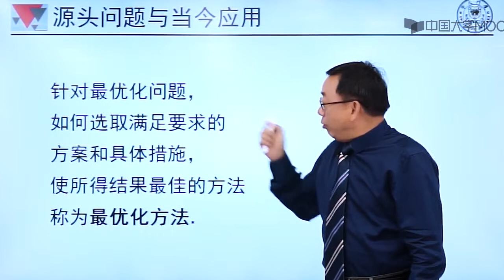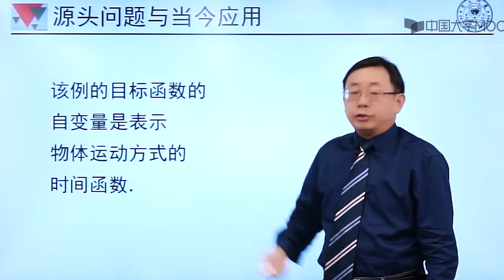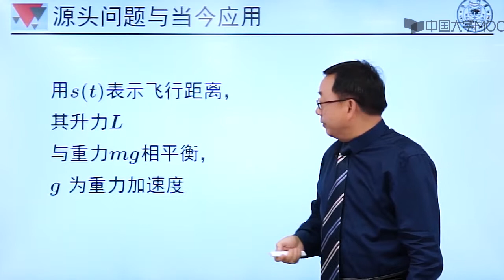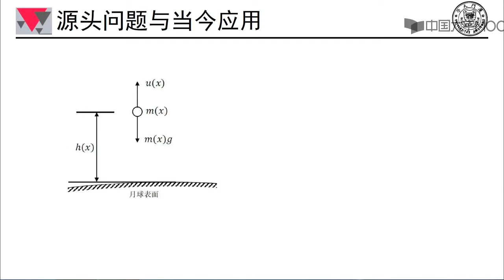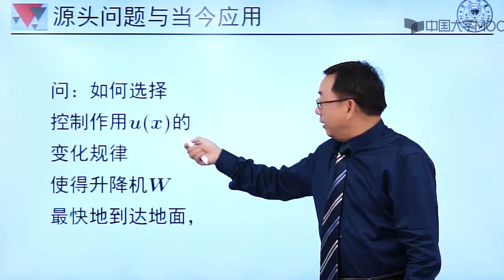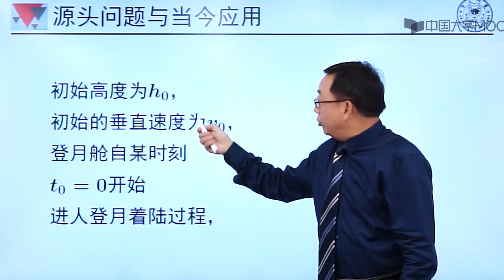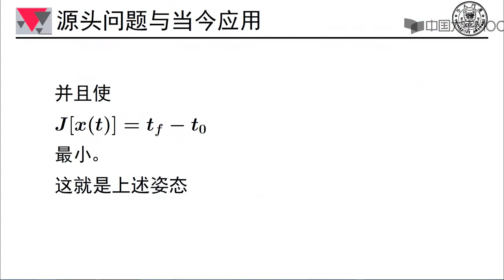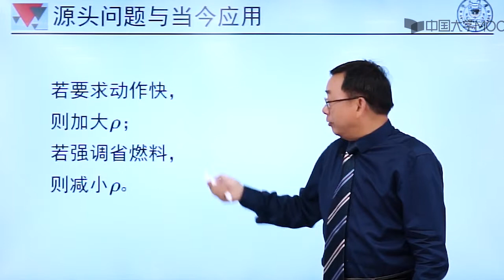8.1.2 当今应用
第1周  引言、数学建模与数学思想

第1讲 引言-何谓数学建模

第2讲 引言-确定性数学方法

第3讲 引言-不确定性数学方法

第4讲 引言-数学与现实

第5讲 引言-数学建模与各学科

第6讲 引言-数学建模与各行业

第7讲  引言-数学建模的多效性

第8讲 数学建模与数学思想-变量识别

第9讲 数学建模与数学思想-数学建模的步骤

第10讲 数学建模与数学思想-论文写作要求

引言、数学建模与数学思想PPT汇总

单元测验

第一周单元作业

第2周 初等数据处理方法

第1讲 简述方法论

第2讲 观察法与初等数学方法

第3讲 数据拟合方法

第4讲 插值方法

第5讲 拟合插值的MATLAB实现习题课

第二周单元测验

第二周单元作业

第3周 初等分析方法

第1讲 用积分思想建模

第2讲 用导数思想建模

第3讲 初等连续优化方法

初等分析方法单元测验

第三周单元作业

第4周 初等代数和几何方法

第1讲 初等代数方法

第2讲 初等几何方法

第4周 初等代数和几何方法单元测验

第四周单元作业

第5周 差分方程方法

第1讲 源头问题与当今应用

第2讲  差分方程的概念与建模方法

第3讲  案例分析

第五周 差分方程方法单元测验

第五周 差分方程方法单元作业

第6周 常微分方程方法

第2讲 数学思想与建模方法

第6周 常微分方程方法单元测验

第6周 常微分方程方法单元作业

第7周 偏微分方程方法

7.1 催生偏微分方程诞生的源头问题

7.2 偏微分方程在当今世界的应用

7.3 典型偏微分方程的建立

7.4 偏微分方程的基本概念与形成的数学问题

7.5 案例分析

第七周单元测试

第七周单元作业

第8周 变分法与最优控制方法

8.1 源头问题与当今应用

8.2变分思想与建模方法

第八周单元测试

第八周单元作业